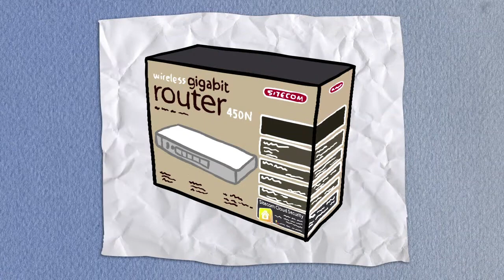Sitecom Cloud Security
L'antivirus da solo non basta. Ora puoi beneficiare di una sicurezza maggiore integrata nel modem router. Proteggi tutti i dispositivi della tua rete contro il cyber crime durante la navigazione. Si attiva con un solo click, la tua rete ed i tuoi dispositivi saranno più sicuri che mai!